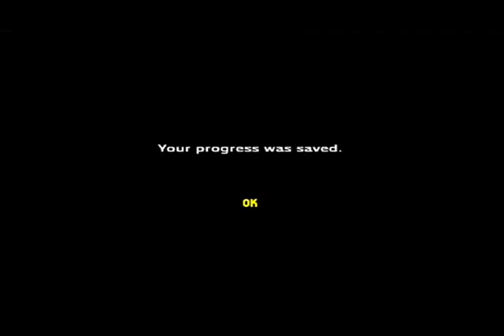Let's Play The Legend of Zelda: Ocarina of Time Master Quest [Gamecube] // Part 13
Welcome to Let's Play The Legend of Zelda: Ocarina of Time Master Quest! This is a sort of second quest of OoT.